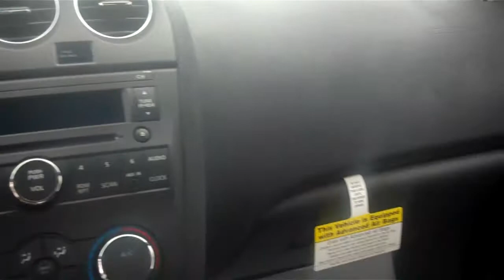2013 Nissan Altima Coupe